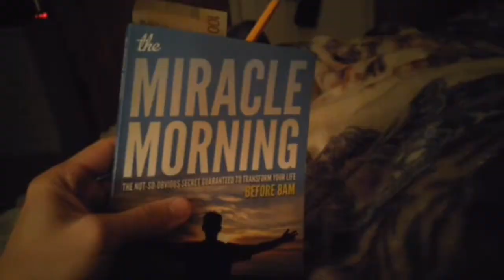Your daily dose of Dia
VLOG#116 Snapchat adventure including the Miracle Morning, super dave and Katy Perry